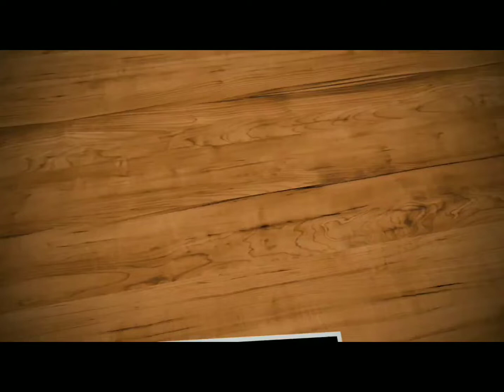BOOM BEACH: Argentina TM, saludos chavos!!!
Saludos a todos los de Argentina TM y gracias por la invitación.

Papucho 67